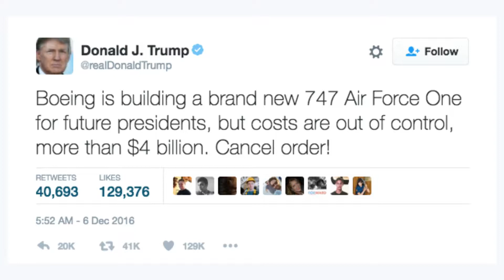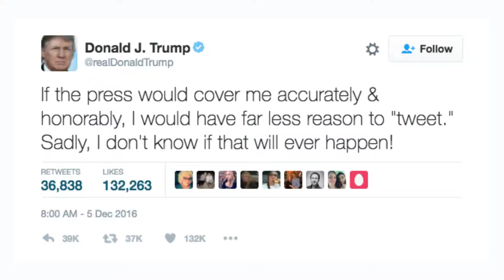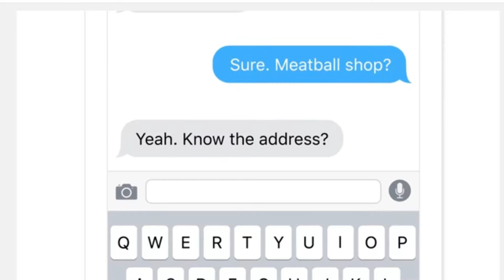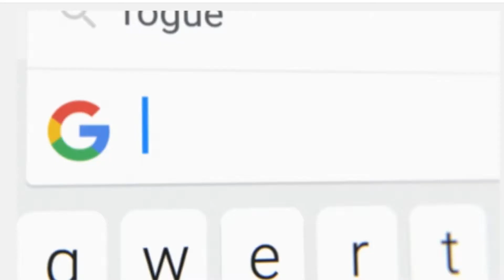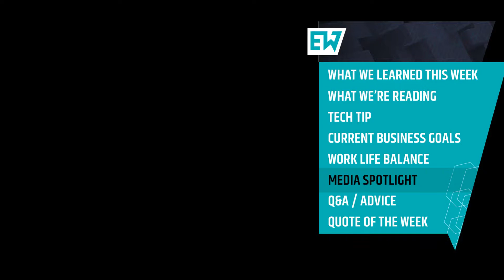Entrepreneur Wrap 05 | Will Donald Trump Save Twitter, and is Instagram Becoming Facebook?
Donald Trump is using Twitter as his personal PR feed, and Instagram has completely changed over the last 6 months.

Each show, David and Brett discuss their findings, industry insight and what they have learned as both business owners and entrepreneurs.

HOSTS:
David Brickley

A STN DIGITAL PRODUCTION:
STN Digital (stn.digital)